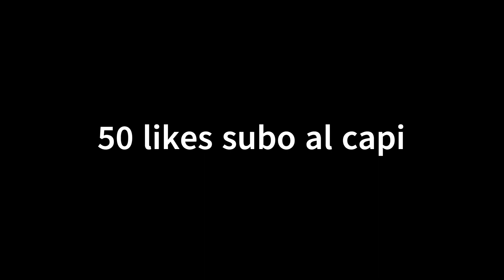MEJORO A GIANLUCA LAPADULA AL MAXIMO EN EVOLUTIONS EA SPORTS FC 24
TOP DONADORES:
XX RENE XX
CRAZYYMATY
NIUMAR IRRIBAREN
TOP MANAGER:
LUCAS ARENAS
VIDEOS RECOMENDADOS:
LAPADULA EA SPORTS FC 24
GIANLUCA LAPADULA
LAPADULA 86 EVOLUTIONS
LAPADULA EVOLUCIONES 3
DELANTERO VANGUARDISTAS
VANGUARDISTAS DELANTERO